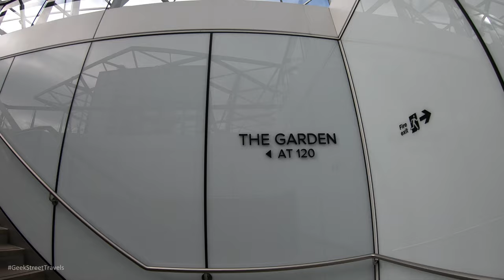The Garden at 120 Roof Garden with Fantastic London City Views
Beautiful public London garden, on top of the Fen Court building on Fenchurch Street.  The place is free to visit and has beautiful views of the city of London, and you can see all the national buildings across London. On a beautiful and clear day you see so much of London, and seating around the roof top, you can enjoy the beautiful garden.

The film was taken prior to the lock down in London, and it was still very cold.  i'm hoping to go back and visit this beautiful roof top garden to see their beautiful display of plants and flowers.

City of London - The City of London’s largest public roof top space, The Garden at 120, is located atop the Fen Court building at 120 Fenchurch Street.  At 15 storeys, The Garden at 120 offers exceptional 360-degree views of the City and greater London and is free for members of the public to visit, with no booking required. Dedicated public lifts lead directly to The Garden at 120, which is an oasis in the heart of the City. The Garden is home to 85 Italian wisteria trees, over 30 fruit trees and a 200ft-long flowing water feature, relaxed seating and a new coffee hut.

DK Eyewitness London: 2020 (Travel Guide)